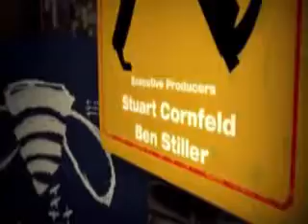Megamind Ending, but it's low quality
Hey there, Disconnected here with another Video! I hope you enjoy it!

Under free use, I am allowed to use the ending scenes of a movie and parts of a song.